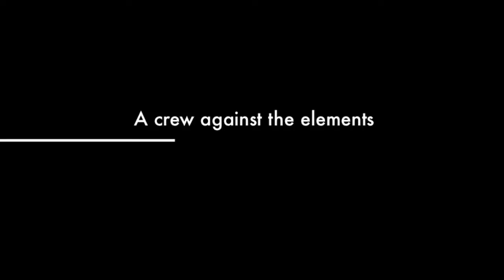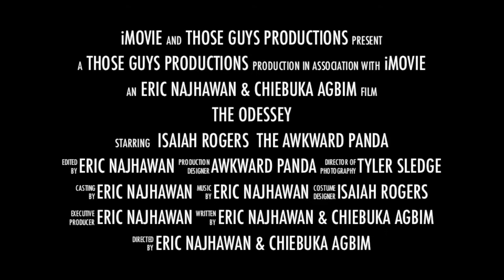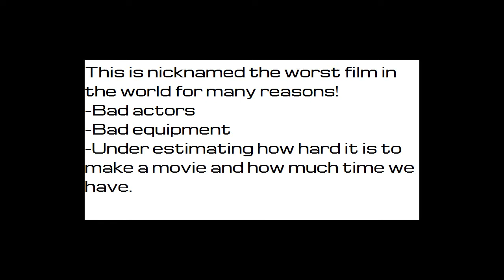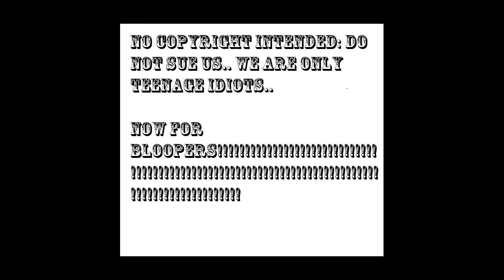The Odyssey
This is the worst movie in the world.  We had to make a movie for our lit project on The Odyssey.

Cast Members:

Eric Najhawan Aka Telos247- Director - Wind god, Crew Member, Telemachus back up.

Chiebuka Agbim - Odysseus

Prasant Joshi - Crew Member, Telemachus, Odysseus Back up, fallen solder, maiden, Sea Monster

Isaiah Rogers - Cyclops, Crew Member, Ghost

Tyler Sledge - Penelope, Crew Member, Trojan Assassin, Ghost, Whirlpool

Well yea so this is a very bad movie that we made in about 3 hours so yea. Again it is really bad xD